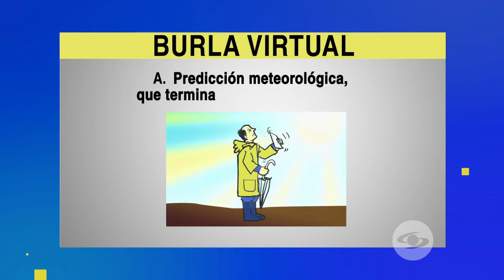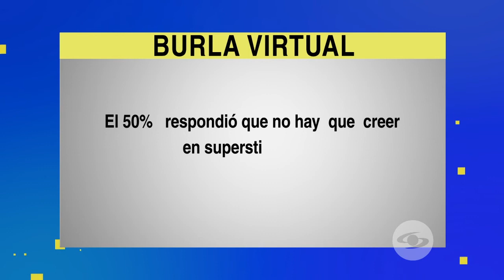¿Una especie de cabaña chiquitica?: qué son cabañuelas | Voz Populi Te Ve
Los ciudadanos estaban un poco perdidos en la primera Burla Virtual de 2019. Lo único que queda claro es que este año viene lluvia de marchas todos los meses.